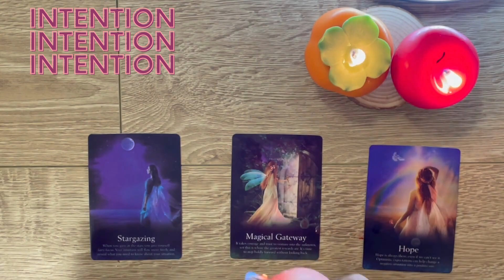Your 🧚🏻Fairy's🧚🏾‍♂️ Timely Message for You (Cleanse Your Aura & Get Rid of Unwanted Energies)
Your fairy and all the fairies around you are eagerly revealing one of their secret ways to cleanse your aura. It's super easy and will make your room smell like a fairytale 🦄🍎🍑🍊 Let the unwanted out and welcome the desired in. Hope that you're as excited as I am, just by thinking about making a wish on the night of April 8th.